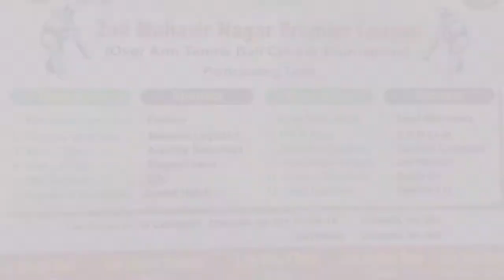NSN Club vs Blue Eleven In Mahaveer Nagar Premier League 2016, Poinsur